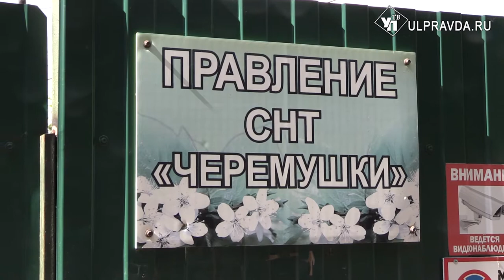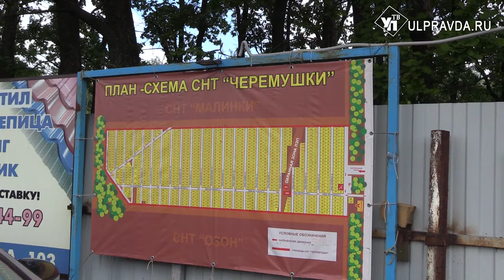Главное - профилактика. Спасатели напоминают ульяновцам правила пожарной безопасности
Предупрежден – значит вооружен. Тысячи горожан летом устремляются на природу, чтобы отдохнуть от будничной суеты. Однако, по словам сотрудников МЧС, многие забывают простейшие правила пожарной безопасности. К примеру, не жечь тополиный пух и сухую траву, следить за эксплуатацией отопительных приборов и газового оборудования на дачных участках.